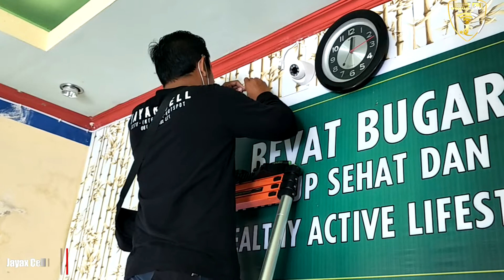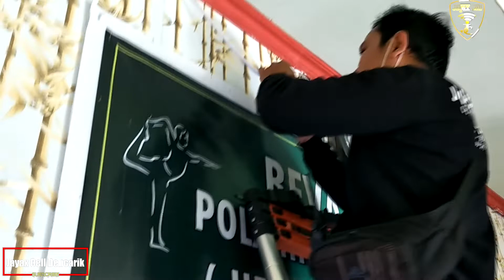REHAB PEMASANGAN CCTV 8 CHANNEL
Hilook 2mp
Hilook 4mp
Punya Hikvision
Hilook Turbo HD
Hillok CCTV Review
Keamanan Rumah dan Bisnis

📲share dan comment video ini jika bermanfaat buat kalian.
☎️Wa. 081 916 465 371
         ʟɪᴋᴇ   |  sᴜʙsᴄʀɪʙᴇ   |  sʜᴀʀᴇ   |  ᴄᴏᴍᴍᴇɴᴛ
●▬▬▬▬▬▬▬▬ஜ۩۞۩ஜ▬▬▬▬▬▬▬▬●